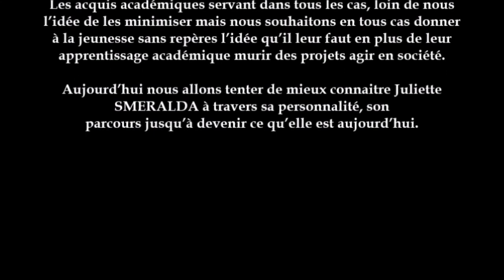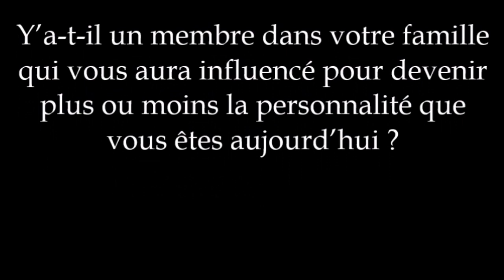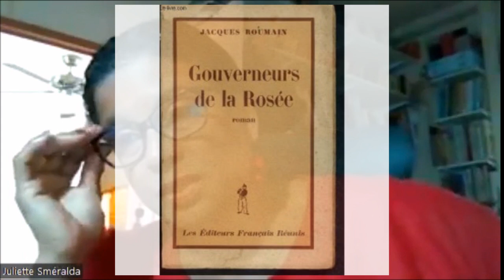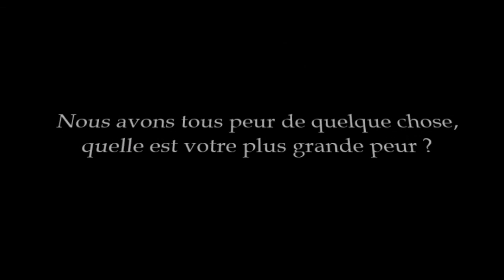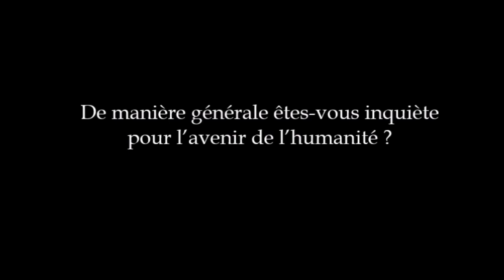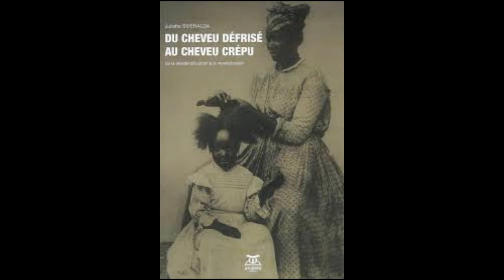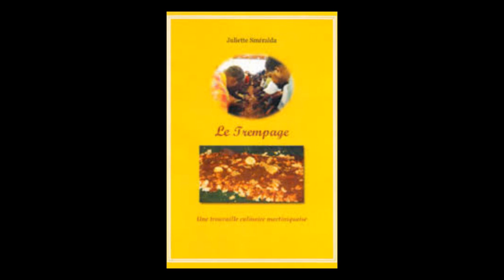JULIETTE SMERALDA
L’émission s’appelle NGOKWEZIBONELO terme Zulu signifiant modèle, exemple.
Notre objectif étant de proposer à notre jeunesse à travers le parcours de personnalité public ou non des modèles à suivre comme repère dans des sociétés non inclusives leur proposons rarement des voies de formations dans lesquels ils sont libre de laisser cours à leur créativité, où ils peuvent développer des projets auto-référenciés par rapport à leur culture d’origine.
Ces modèles, que nous leur proposons se sont démarqués de la pensée commune et ont malgré tout dans leur démarche et domaine réussi. Aussi nous constatons que souvent les individus suivent un parcours académique mais ce réalise en dehors de ce dernier.
Les acquis académiques servant dans tous les cas, loin de nous l’idée de les minimiser mais nous souhaitons en tous cas donner à la jeunesse sans repères l’idée qu’il leur faut en plus de leur apprentissage académique murir des projets agir en société.
Aujourd’hui nous allons tenter de mieux connaitre Juliette SMERALDA  à travers sa personnalité, son parcours jusqu’à devenir ce qu’elle est aujourd’hui.